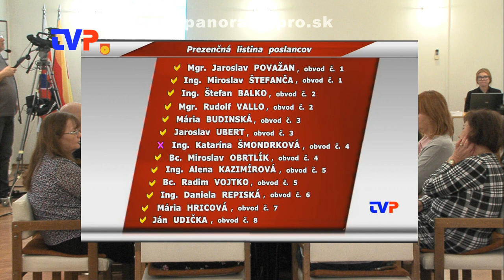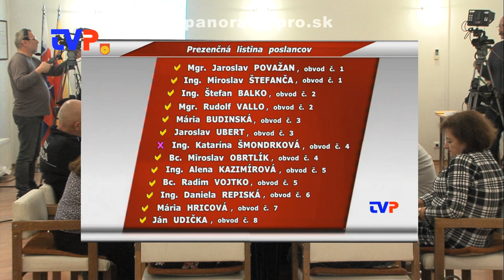8. Mestské zastupiteľstvo poslancov ZC - 1. časť